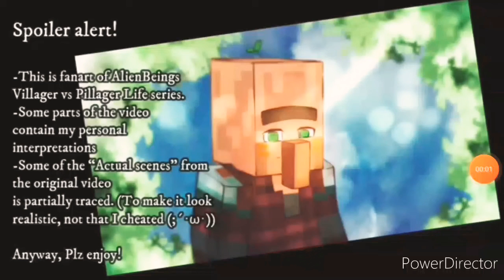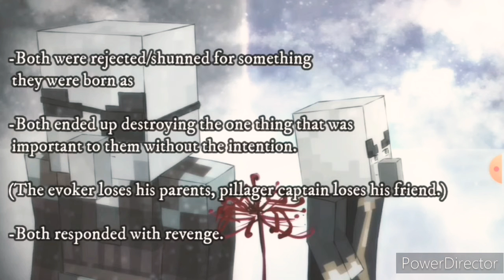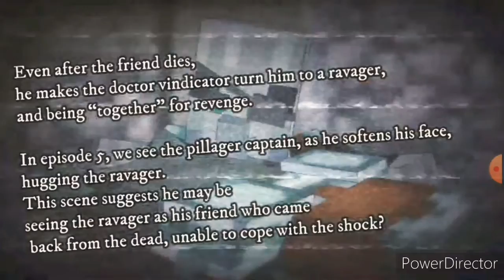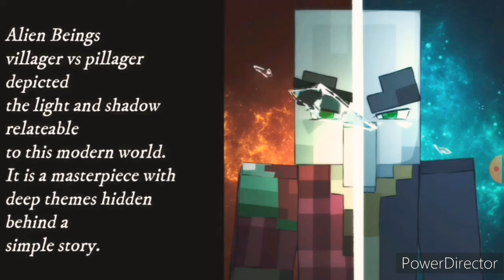(Reupload 2020 Reaction Video) Villager Vs Pillager Pillagers Captain Story